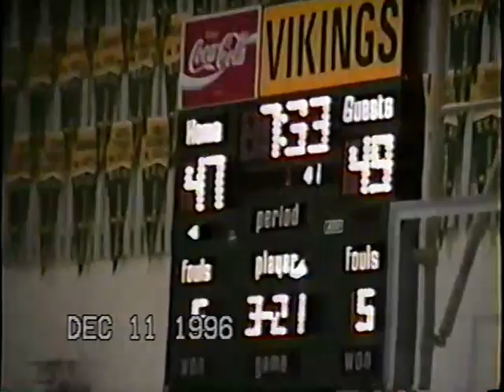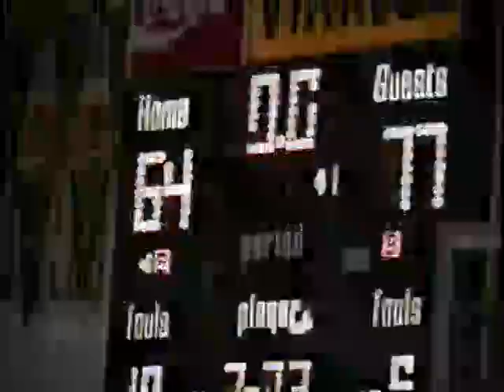VALLEJO vs VIKINGS BASKET BALL 1996 STAR BRANDON ARMSTRONG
THIS WAS ONE OF THE GREATEST BASKETBALL TEAMS AT VALLEJO.